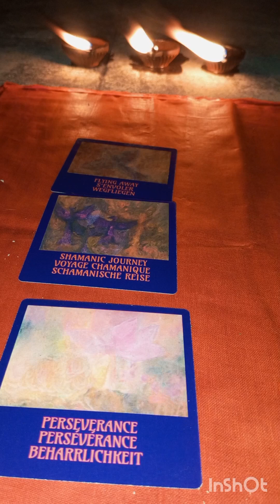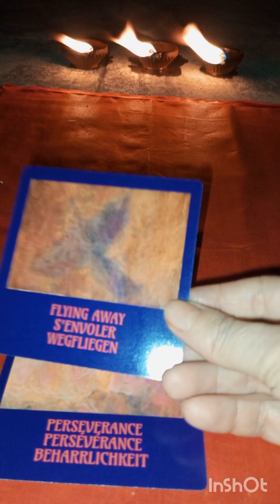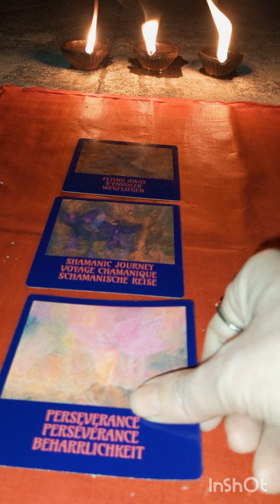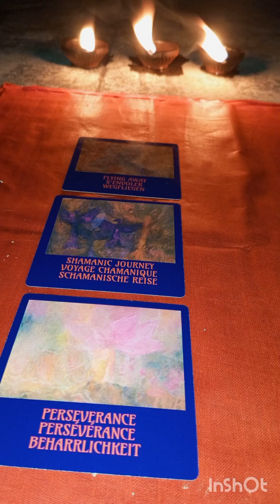Oracle Message for guidance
A short message of guidance for your present situation...It is a general reading, so take what resonates...

Oracle of MA - Secret Messages is available